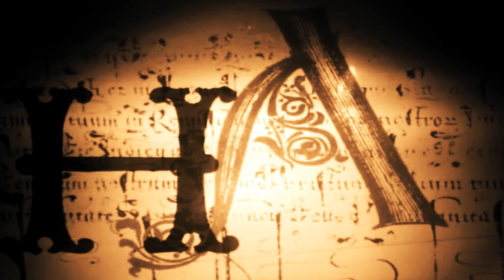Charmed 9x22 The Final Battle Part 2 Opening Credits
Hi guys We finish this Season 9!
I hope you like it and like all this season! HD